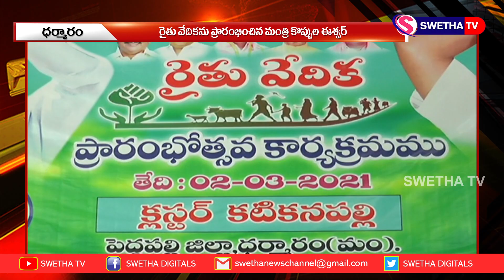రైతు వేదికలను ప్రారంభించిన మంత్రి కొప్పుల SWETHA NEWS KARIMNAGAR 02-03-2021